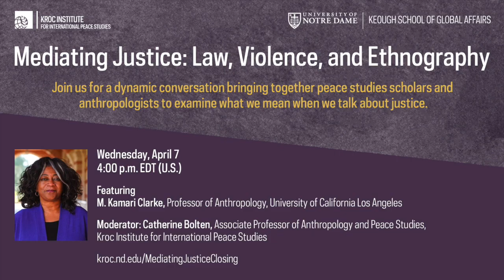Episode 5: Media, Mediation, and Justice in Practice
Featuring Laura Kunreuther, Associate Professor of Anthropology at Bard College, and Justin De Leon, Visiting Assistant Professor at the Kroc Institute for International Peace Studies at the University of Notre Dame

Dr. Kunreuther and Dr. De Leon discuss how justice is put into practice via narration and renarration--in terms of translation practices in Nepal and producing film narratives about indigeneity in North America, respectively--and reflect on how careful attention to one's own positionality as a researcher contributes to engaging justice in research.

Review more episodes in the series at kroc.nd.edu/mediatingjustice.